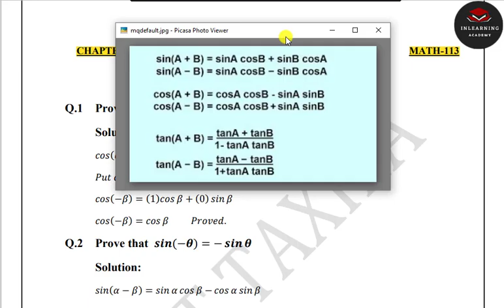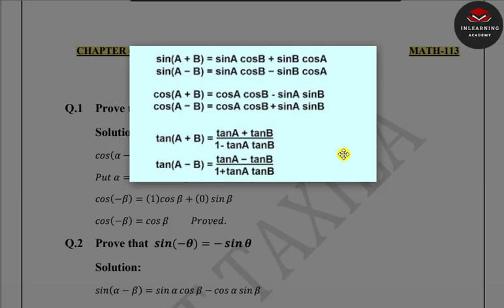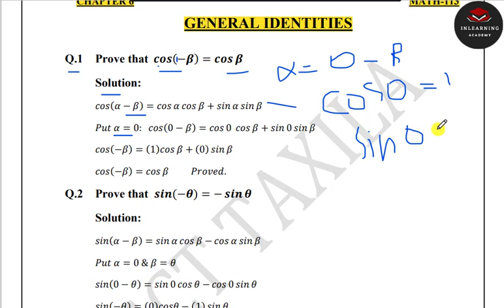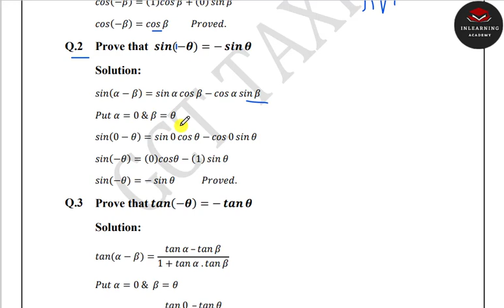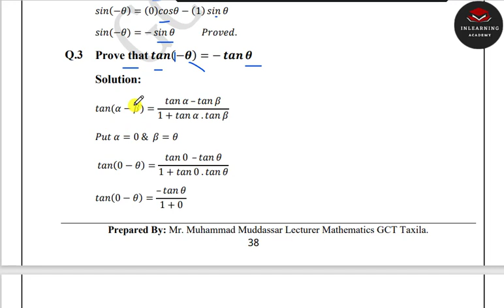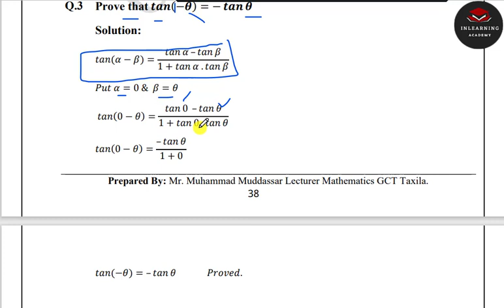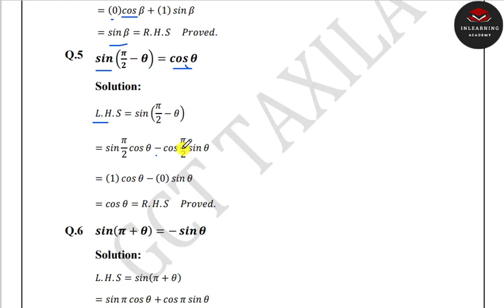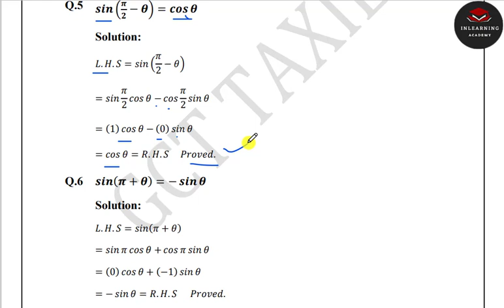Math 113 Chapter 6: Explaining Shorts Questions 1-5 | General Identities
Welcome to our math tutorial series for Math 113! In this video, we delve into Chapter 6, focusing on Shorts Questions 1 to 5. These questions revolve around general identities in mathematics, providing an opportunity to enhance your understanding of these fundamental concepts.

3) Do Sharing with others..